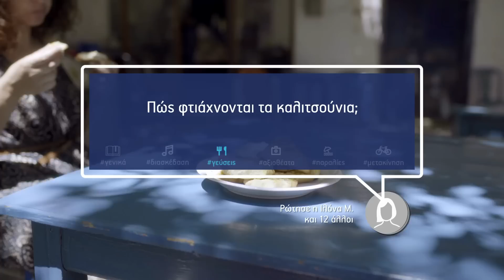Η Φωτεινή μας δείχνει πως φτιάχνονται τα καλιτσούνια!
Το μεγαλύτερό μας ταξίδι στην Ελλάδα ξεκινά! Σκοπός του να φέρει όλη την Ελλάδα κοντά μέσα από ήχους, γεύσεις, εικόνες αλλά και από τη φιλοξενία των ίδιων των ανθρώπων της.

Τον Αύγουστο κάνουμε στάση στην Κρήτη.